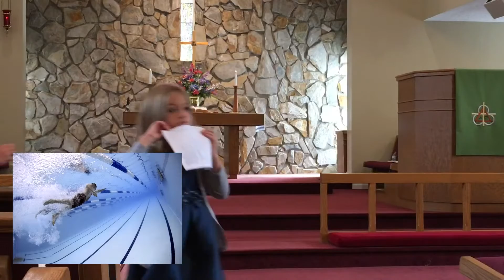2021-8-8 VIC - 2 Samuel 11 David and Bathsheba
2 Samuel 11 is about David and Bathsheba.  This story is a made-for-TV miniseries if there ever was one recorded on the pages of Scripture.